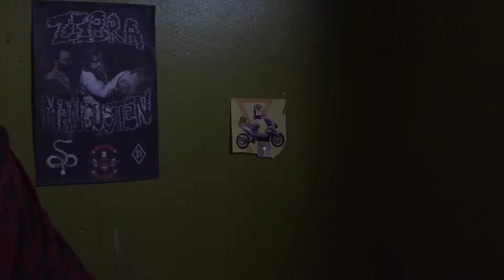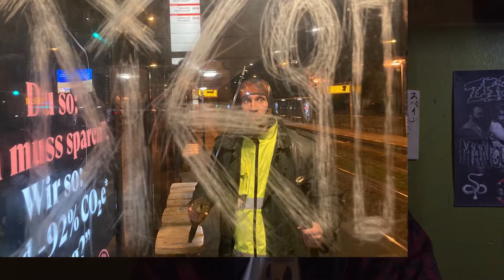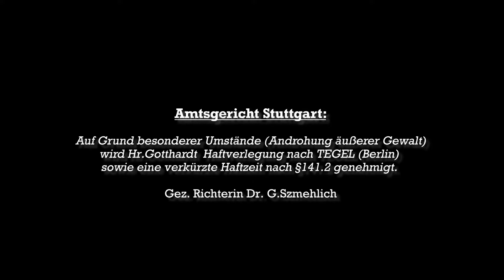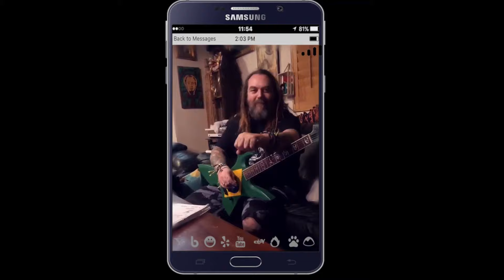Im Knast #3 Die Maradona-Sepultura-Connection (Gotthardt-Motogod)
In Gefangenschaft kommen verzwickte Geschichten um Diego aus Neapel zu Tage. Wie sagte sein Wegbegleiter damals in Rio: «Den Strafraum zu erreichen und kein Goal zu schiessen, ist wie mit deiner Schwester zu tanzen».
Ist im Ferrari-Parfüm aus dem Knastladen tatsächlich Nowitschok und reicht der Arm der Mafia bis nach Stuttgart-Stammheim? Gotti muss sich was einfallen lassen!
Zum Glück schickt ihm der gemeinsame Freund und Sänger von SEPULTURA aufmunternde Worte: "Un, dos, tres. GOTTHARDT!... Roots...Bloody Roots..."